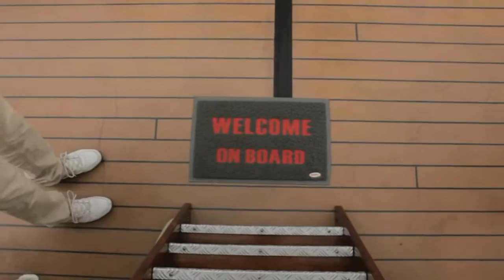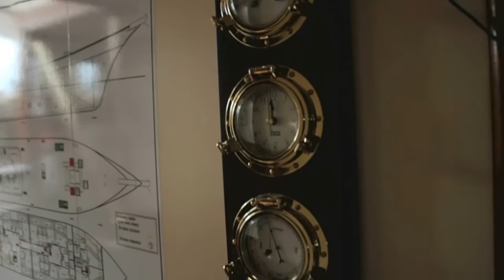Free Dance pe Schooner Adornate 17.08.2012 Hotel Vega Mamaia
FreeDance Moldova.
O zi superba pe Schooner "Adornate".
Mersi mult  Hotel Vega Mamaia